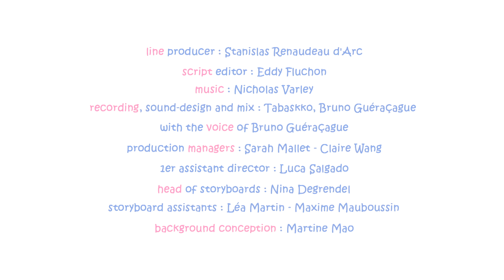🩵✨ Molang on Wheels! 🚲 Molang | Cartoons for Kids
Molang and Piu Piu's friends suggest they go on a bicycle ride, but Piu Piu can't keep up with them. Molang is going to do everything possible to make sure their friend also enjoys the ride.

This is the place to be for Talking Tom Heroes and a selection of the best, cutest, funniest kids shows you’ll find ANYWHERE!